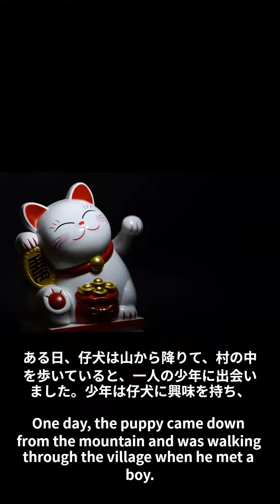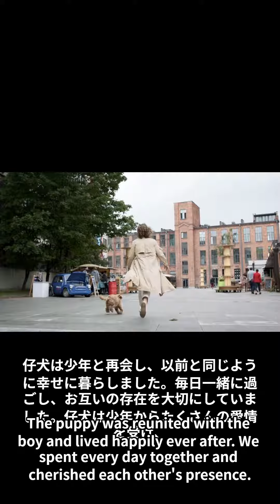かわいい仔犬 ボーダーコリーのおもしろいお話 Cute puppy Interesting story of Border Collie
かわいい　ボーダーコリーの仔犬のおもしろいお話で楽しんでください。Have fun with funny stories about cute border collie puppies.